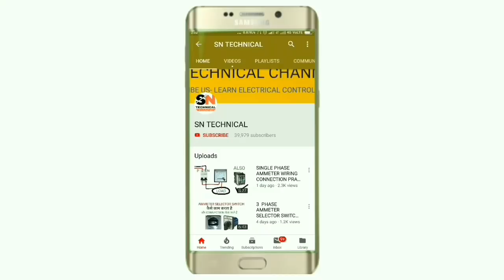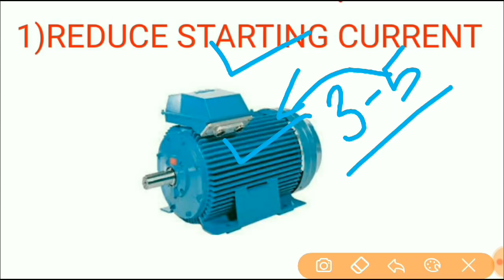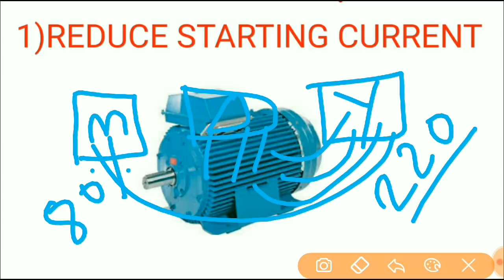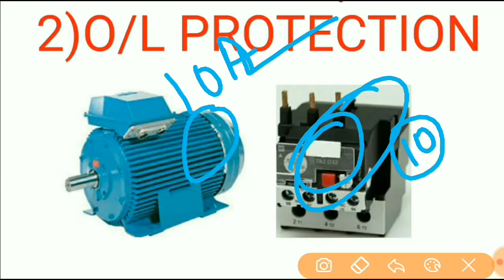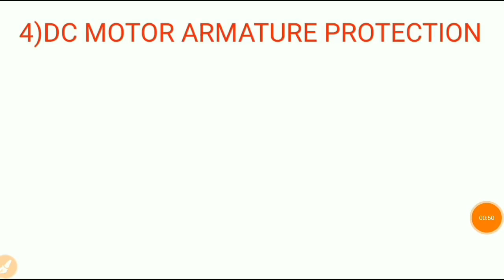WHY STARTER ARE REQUIRED TO RUN ELECTRIC MOTOR?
In thus video we explain why starter use to run motor, as we know we can small ratting motor to direct connect bu t for large ratting motor we need to connect starter for on and off motor.

To connect starter in motor we have several advantages
1)reduce starting torque as we know when we start motor than motor takes 3 to 5 time current of rated motor current if we connect these large amount of current direct to motor than motor will be burnt so for protecting motor from high current we connect starter,

2) for motor protection of overload by connecting overload relay in motor

3) in starter we connect push botton to on and off so by this operator safety increase

4) in dc motor armature resistance low so if direct connect motor to supply than armature will be damage so we connect starter by this starting current reduce

In this video we explain really simple for more information just watch and learn